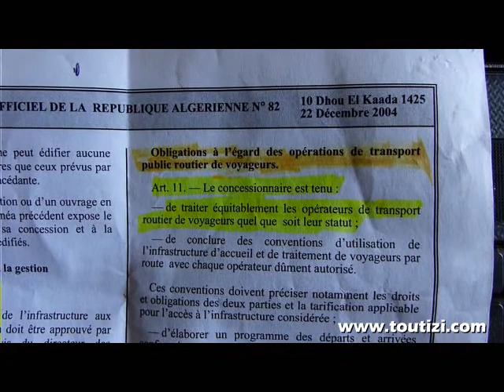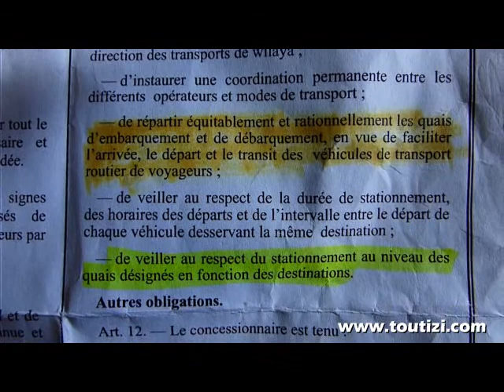Les transporteurs urbains privés de Tizi-ouzou demandent un traitement équitable dans les gares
Tizi-ouzou - Transport

Tizi-ouzou, 13 mars 2017 - Les transporteurs urbains privés par bus de la ville de Tizi-ouzou ont exprimé lundi leur colère devant le traitement qu'ils considèrent inégal par rapport aux bus de l'unique transporteur public, l'Etuto.
   Ils revendiquent par conséquent l'application de l'article 11 du cahier des charges relatif à la concession de la réalisation et ou de la gestion des infrastructures d'accueil et de traitement des voyageurs par route tel que publié au journal officiel n° 82 du 23 décembre 20044.
Ce mouvement de protestation a amené les chauffeurs de bus privés venant de la gare Beni Douala et de la nouvelle gare de Bouhinoun à traverser la ville pour se diriger jusqu'à la gare de Boukhalfa où ils attendaient que les autorités réagissent. Le mouvement à provoqué un ralentissement de la circulation dans la ville avec un effet dominos dans toutes les directions.

Tizi-ouzou 2017 - En toutes circonstances et pour plus d'informations (actualisées et mises à jour) reportez-vous au qui est couplé à cette chaîne.(BMS)